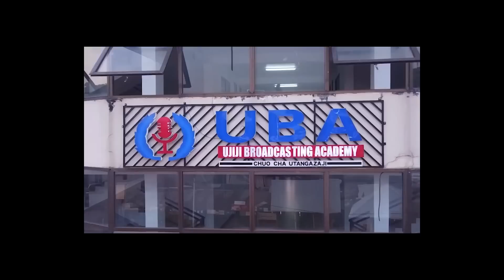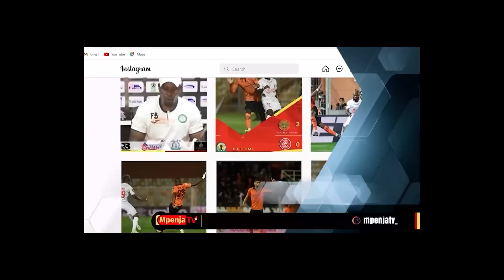HAKUNA KAMA AHMED ALLY/MSEMAJI MWENYE ELIMU YA JUU/WENGI WANAFUATA NYAYO ZAKE/VIWANGO VYA DUNIA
Leo July 29 Simba umefanya tukio la Kuchangia Damu kwa Mashabiki wa Simba na Wanamichezo, tukio limefanyika Karume likiongozwa na Meneja wa Habari na Mawasiliano wa Simba Ahmed Ally.

Baadhi ya Wanachama na Mashabiki wa Simba wamejitokeza kwa Wingi kuunga Mkono Jitihada za Uongozi wa Simba ikiwa ni moja ya matukio kuelekea Simba Day.